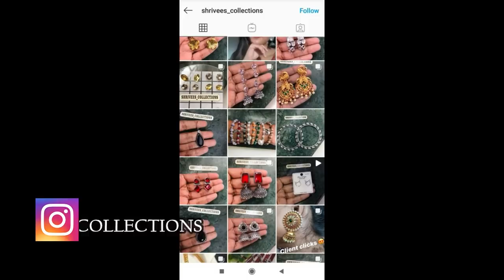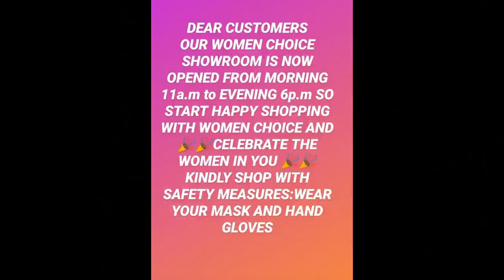T.Nagar Shopping| Cotton Nighties| Cotton Skirts| Palazzo Sets Collection with Price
Women choice
No1, Ranganathan Street
(Facing Usman Road)
Opposite to Kalyani Covering

Whatsup Number and Courier Number